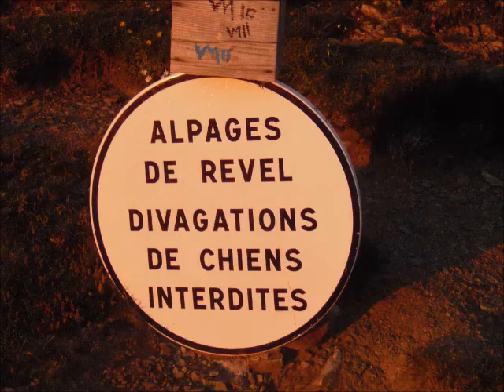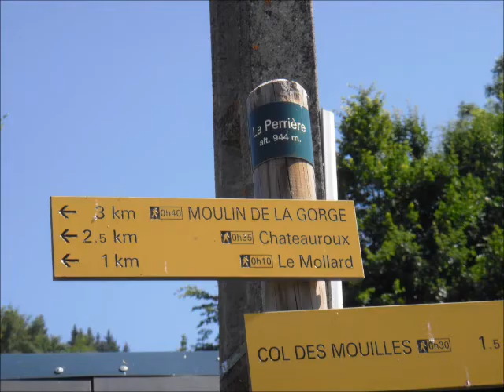CSA VARCES COL DE FREYDANNES